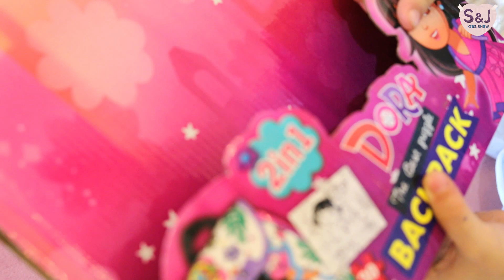مقلب الاستفزاز و الهدية بشهد😢زعلت...